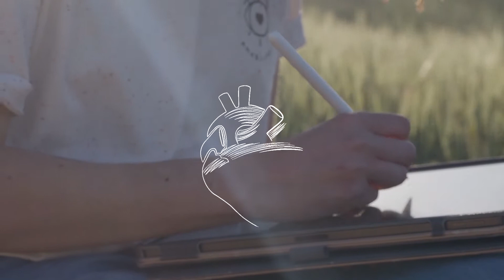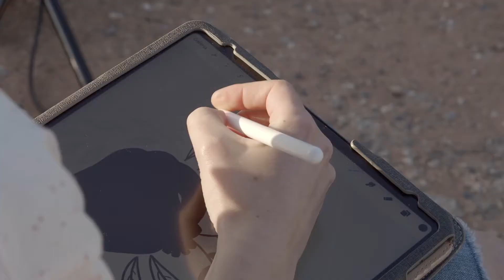Fer Camí - Alícia Rey ft. La Pau & Sara Caballería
CAT

"Fer Camí" és una cançó que reflexiona sobe els errors que hem comès fins ara, i que ens inspira a fer les primeres passes cap a la plena consciència del món de què som part i la necessitat de tenir-ne cura.
Després, l'Alícia Rey, autora de la cançó, ens explica més sobre el projecte que l'acompanya i ens convida al concert solidari que organitza la Xarxa per la Conservació de la Natura el 2 de juny a l'Ateneu Candela, Terrassa. Serà el debut de Climate Sessions a un concert com déu mana, amb Ominira, Pasdezebra, Birch i aquesta cançó preciosa de l'Ali i la Pau!

CAST

 "Fer Camí" es una canción que reflexiona sobre los errores que hemos cometido hasta ahora, y que nos inspira a dar los primeros pasos hacia la plena conciencia del mundo del que somos parte y la necesidad de cuidarlo.
A continuación Alícia Rey, autora de la canción, nos cuenta más sobre el proyecto que la acompaña y nos invita al concierto solidario que organiza la Xarxa per la Conservació de la Natura el 2 de junio en el Ateneu Candela, Terrassa. ¡Será el auténtico debut de Climate Sessions, con Ominira, Pasdezebra, Birch y esta canción preciosa de Ali y la Pau!

ENG

"Fer Camí" is a song that reflects on the mistakes of the past, and which inspires us to take the first steps towards the full awareness of the world we're part of and the need to take care of it.
Later, the author of the song, Alícia Rey, tells us more about the project that comes with it, and invites to the solidary concert on the 2nd of June in Ateneu Candela, Terrasa. It will be the actual debut of Climate Sessions on stage, with Ominira, Pasdezebra, Birch and this beautiful song by Ali and la Pau!